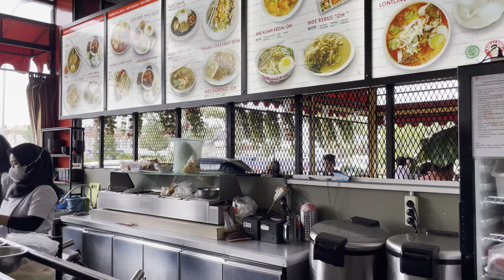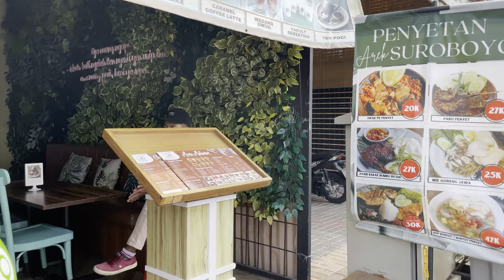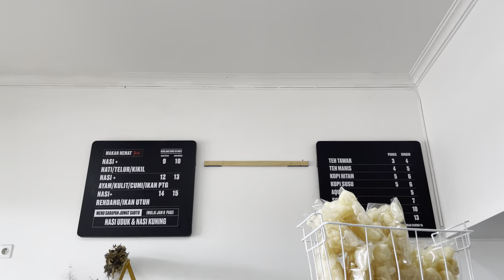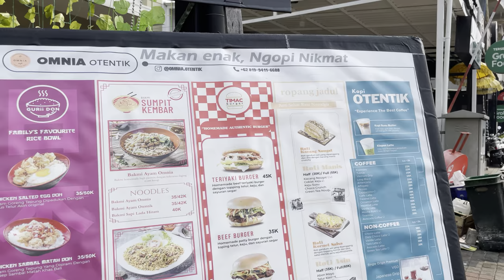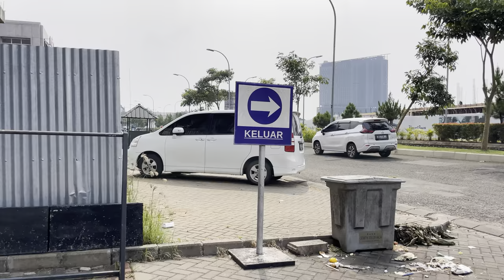Walking Kopi oh restoran spring 4K, 5 September 2022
✅ Kami makan di restoran KOPIOH, tempatnya nyaman makanannya lengkap

⬇️ This is 4k walking Ambience !
4K Gading Serpong Tangerang City

📍 Location: Banten, Indonesia

Peralatan Pembuatan Film✨
Gimbal
Iphone